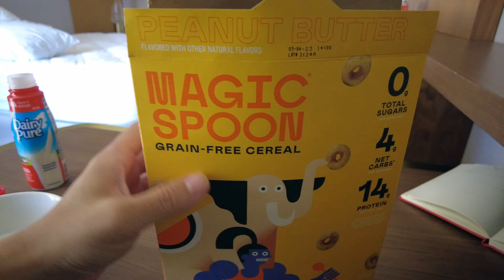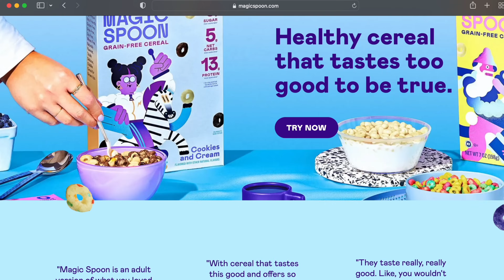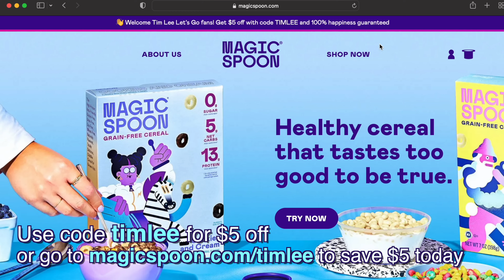Amazing $20 Vegas Buffet! | A Tour of Downtown Las Vegas & MainStreet Station Buffet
A big thank you to Magic Spoon for sponsoring this video!  After many trips to Vegas, I have yet to visit Downtown Las Vegas.  I'm surprised how expensive everything is on the Vegas Strip and hoping to find some great deals and great meals in Downtown Vegas.

I've seen many reviews of fantastic foods and great value from great folks like @SayHiToMatthew  and @billandlisa  and hoping experience the many great finds.  While hoping to visit the Donut Bar to start the day off, I did not anticipate how popular it was!  Even before their stated closing time, they were already sold out of the decadent donuts.  But when you're in Vegas, there's always many more places just around the corner.

A slight detour brought me to to the Main Street Station Casino where they were offering a Brunch buffet at the Garden Court Buffet.  A fantastic spread with roasted meats, Hawaiian fare, smoked salmon, and many comforting dishes... And all for under $20 on a weekday!  Who says there are no more great buffet deals in Vegas...  Certainly a gem in Vegas and thank you for joining me on this short excursion to Downtown Vegas!

Some useful links:
 • Main Street Station - Garden Court Buffet
    • Weekday Brunch Buffet - $20
    • 200 N Main St, Las Vegas, NV 89101, United States

Music Used (  @RoaMusic     ):
• Song: Roa - Together